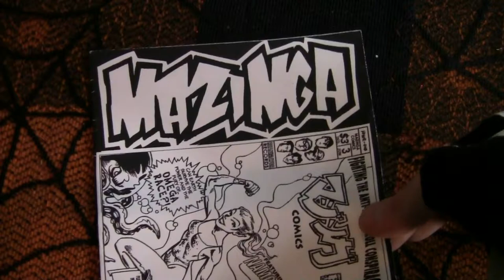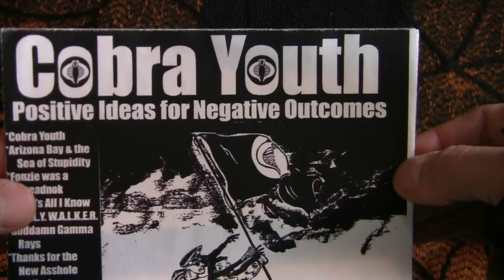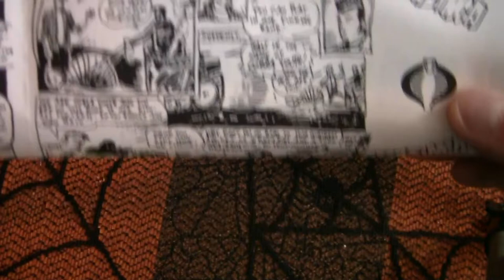Mazinga/Cobra Youth split | The Midnight Chamber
Check out this gem of a 7" from Reanimator Records.